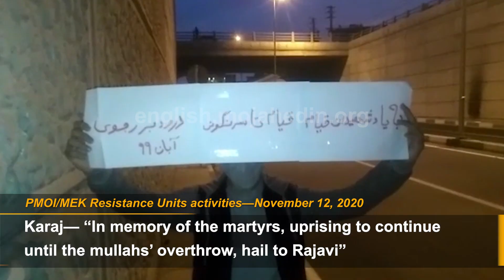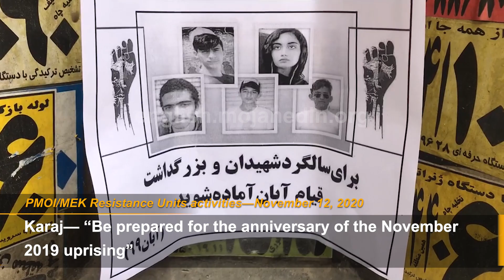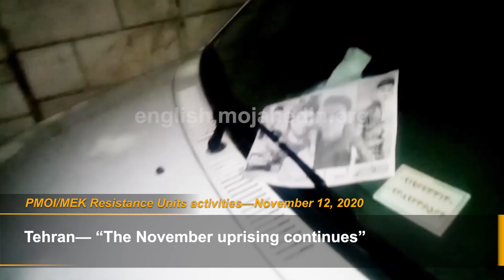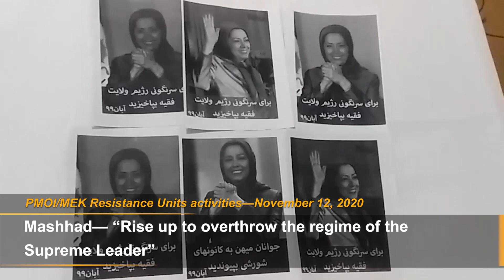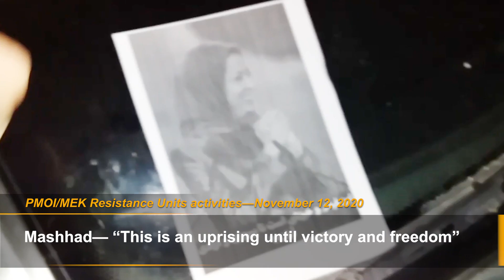“Down with Khamenei”: MEK Resistance Units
November 12, 2020— The MEK’s network inside Iran, known as the Iranian Resistance Units, organized a widespread campaign across the country in memory of the 1,500 martyrs of major protests in 2019 and pledged to continue the struggle for a free and democratic Iran. In various cities, Resistance Units members installed images and posters of the 1,500 martyrs on walls and dispersed handwritten slogans, handouts with slogans quoting Iranian Resistance leader Massoud Rajavi and President-elect of the National Council of Resistance of Iran (NCRI) Maryam Rajavi.
They wrote:
Tehran— “Tulips blew from the blood of the homeland’s youth (Famous Iranian poetry)” / “Martyrs are alive among us”
Ahvaz— “The Nov. 2019 uprising proved that the only way to freedom is to answer fire with fire.”
Ardabil— “To the youths of the country; join the Resistance Units” / “We must rise to take back our legitimate rights” / “Rise up to overthrow the regime of the Supreme Leader”
Karaj— “In memory of the martyrs, uprising to continue until the mullahs’ overthrow, hail to Rajavi”
Karaj— “Be prepared for the anniversary of the November 2019 uprising”
Karaj—Image of the martyr Mohammad Hossein Dastankhah
Tehran— “The November uprising continues”
Kermanshah— “We remember the martyrs fallen for freedom during November 2019 protests” by MEK supporters
Mashhad— “To the country’s youths, join the Resistance Units”
Mashhad— “Rise up to overthrow the regime of the Supreme Leader”
Tehran— “To the youths of the country; join the Resistance Units”
Mashhad— “We can and we must overthrow the dictator”
Mashhad— “This is an uprising until victory and freedom”
Tehran— “The mullahs must fear, a revolt and an uprising are approaching”
Tehran— “Rise up to overthrow the regime of the Supreme Leader”
Tabriz— “Down with Khamenei”
Tehran— “Victory for the people of Iran requires for the IRGC to be disbanded”